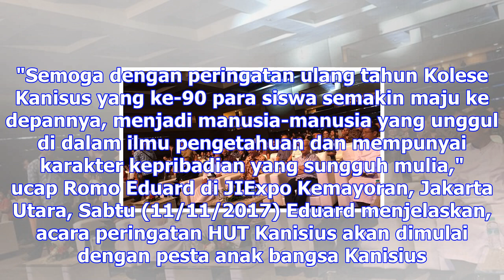Peringatan 90 tahun kolese kanisius berlangsung meriah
Liputan6.com, Jakarta - Kolese Kanisius menyelenggarakan acara Pesta Raya Kanisius Untuk Indonesia d...